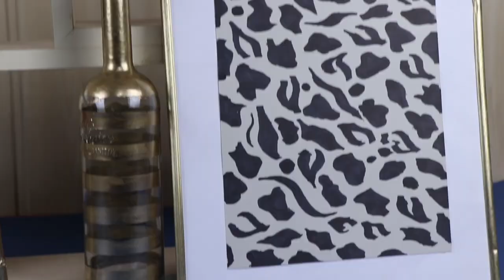Simple Hacks to Make Your House More Convenient